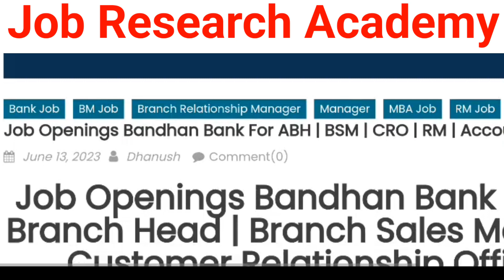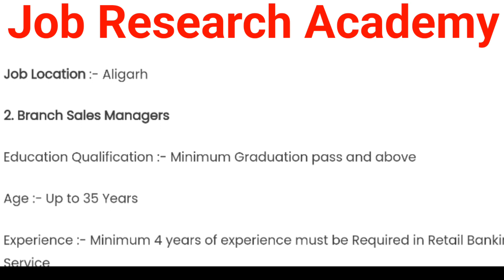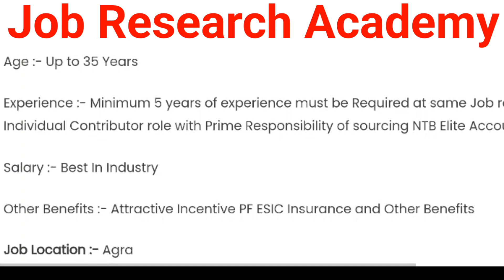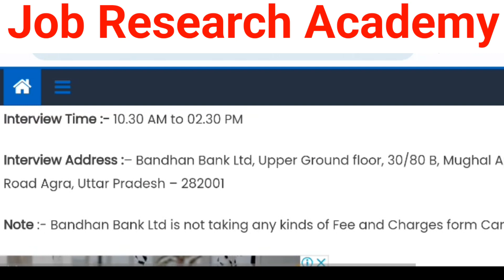Bandhan Bank ( बंधन बैंक ) New Vacancy - 2023🔥|| Male & Female दोनों Apply करे || Apply चालू